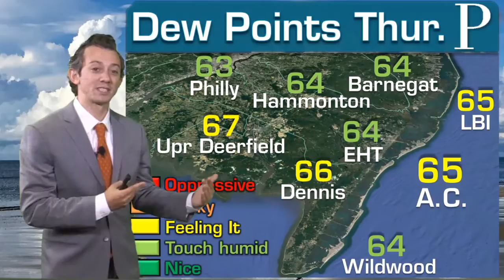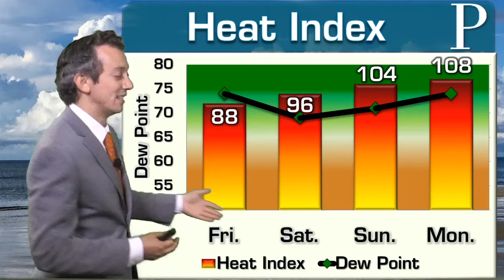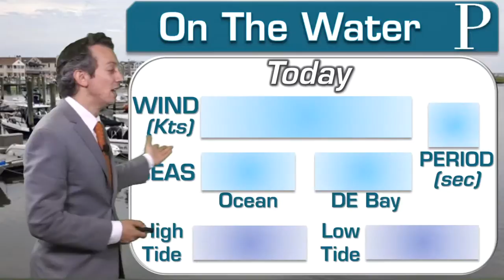WEATHER: July 17 Afternoon Forecast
Meteorologist Joe Martucci says that the muggy air is here as more storms become possible. The heat will come next as we go into an excessive heat watch over the weekend. Joe explains how dry it'll be Friday and how hot it will get.